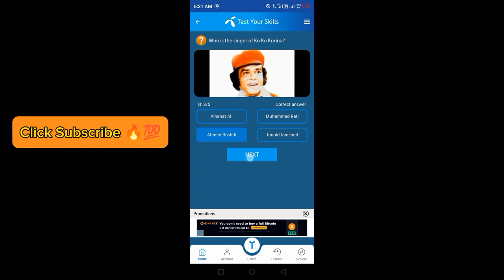My Telenor App question answers today 27 APRIL 2024 | Test Your Skills | Play & Win Free MBs